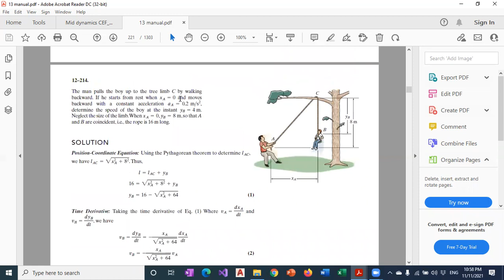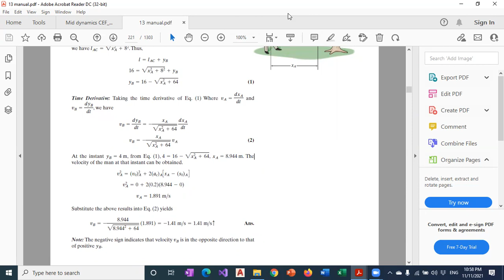Dynamics Online 2